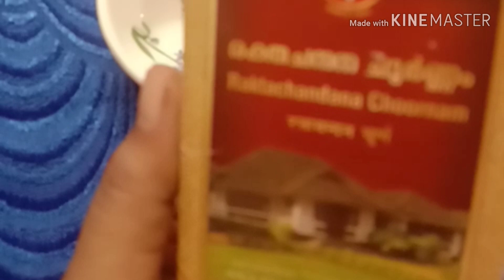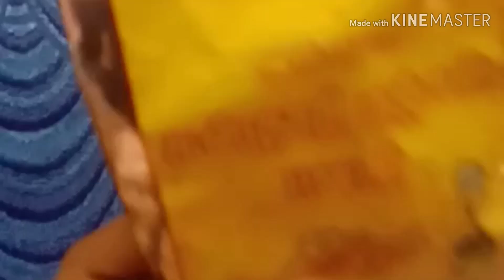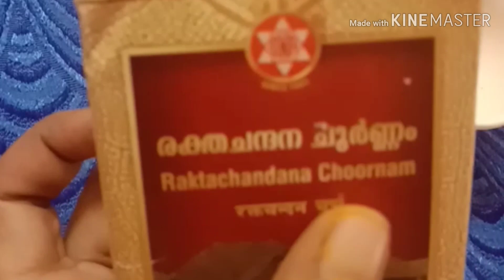Very effective fairness tips for everyone...in tamil